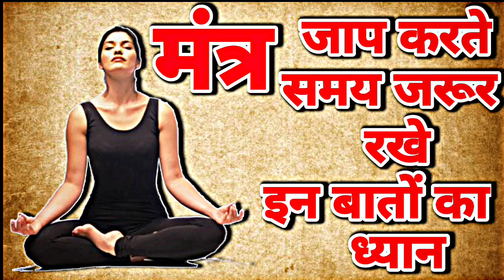मंत्र जाप करते समय जरूर रखें इन बातों का ध्यान /मंत्र जाप के नियम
मंत्र जाप करते समय उबासी आना
मंत्र जाप करते समय नींद क्यों आती है
मंत्र जाप करते समय शरीर क्यों हिलता है।
मंत्र जाप करते समय उबासी क्यों आती है।
मंत्र जाप करते समय जरूर रखें इन बातों का
ध्यान,
मत्र जाप
मज्र जाष कैसे
मंत्र जाप के नियम
मंत्र जाप
मंत्र जाप करने की विधि
मंत्र जाप के फायदे
मंत्र जादू
मंत्र जाप करते समय नींद क्यों आती
mantrajap है।
मंत्र जाप कैसे करें
mantra jaap karte samay kin bato ka
dhyan rakhna chahiye
mantra jaap karte samay kaise baithna
chahiye
mantra jaap karte samay kamar mein
dard kyon hota hai
mantra jaap karte samay nind kyon
aati hai
mantra jaap karte samay mala kaise
pakde
mantra jaap karte samay ubasi kyu
aati hai
mantra jaap karte samay sharir kyon
hilta hai
mantra jaap karte samay dakar kyon
aati hai
mantra jaap karte samay dar kyu lagta
hai
mala jaap karte samay kaun sa mantraR
bolna chahiye
mantra jaap karte samay ubasi aana
aati hai
mantra jaap karte samay sarir ka hilna
mantra jaap karte samay gande vichar
aana
mantra jaap karte samay sir mein dardK
hona
pakde
mantra jaap karte samay jhatka lagna
mantra jaap karte samay rongte khade
hona
mantra jaap karte samay aansu kyon
aate hain
mantra jaap karte samay